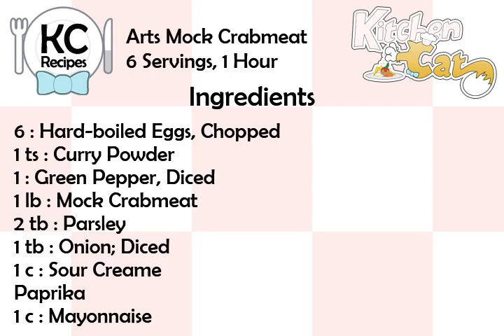Arts Mock Crabmeat - Kitchen Cat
★ Kitchen Cat ★ Arts Mock Crabmeat Recipe.
For this recipe you will need:
✰ ✰ ✰ ✰ ✰ INGREDIENTS ✰ ✰ ✰ ✰ ✰
6 : Hard-boiled Eggs, Chopped
1 ts : Curry Powder
1 : Green Pepper, Diced
1 lb : Mock Crabmeat
2 tb : Parsley
1 tb : Onion; Diced
1 c : Sour Creame
Paprika
1 c : Mayonnaise